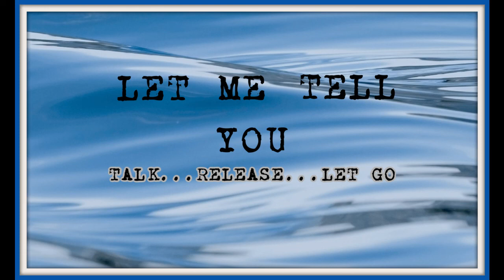Hello My Friends, Lets Talk!!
I am looking forward to reading your comments and starting our conversations!!  Always remember to STAY ENCOURAGED and BLESSED!!  As much as possible STAY FREE through TALK, RELEASE, & LET GO!!